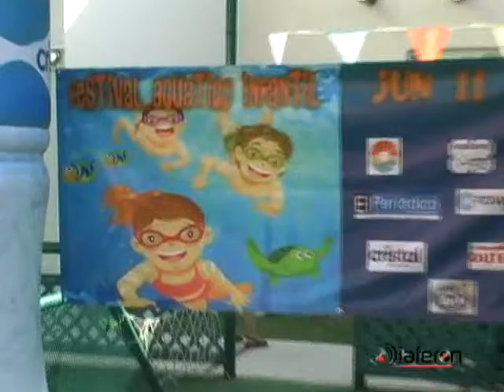diáferon show FESTIVAL ACUATICO INFANTIL SPIRIT 2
El sabado 4 de Junio se llevo a cabo este Festival Acuatico infantil, en donde niños y niñas de diversas escuelas de natacion participaron y se divirtieron con sus amigos, entrenadores, y principalmente con su familia.